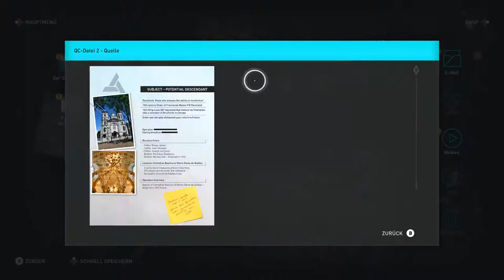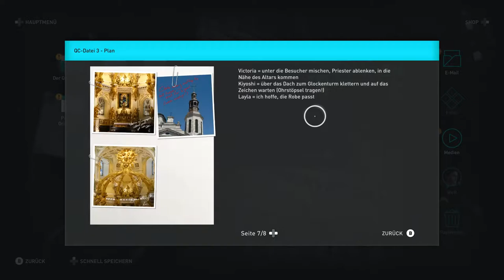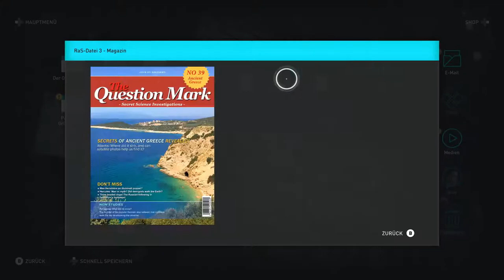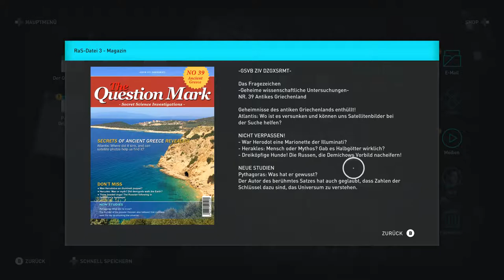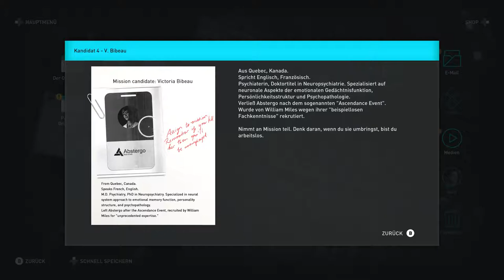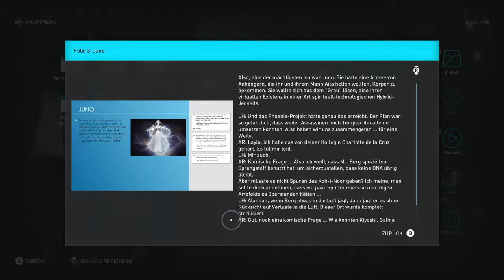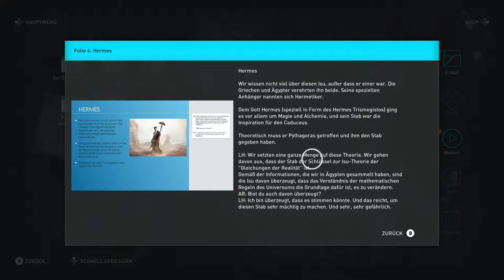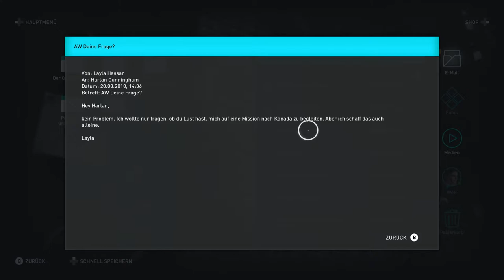ASSASSIN´S CREED ODYSSEY ⚔️ #041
Über ASSASSIN'S CREED ODYSSEY: Meistere dein Schicksal in Assassin's Creed Odyssey selbst.Einst verstoßen, nun auf dem Weg zur lebenden Legende - beginne eine Odyssee, die die Geheimnisse deiner Vergangenheit lüften und das Schicksal Griechenlands verändern wird. Entdecke üppige Wälder, Vulkaninseln und die geschäftigen Straßen antiker Städte. Tauche ein in eine vom Krieg zerrissene Welt, die gleichermaßen von Göttern und Menschen geformt wurde. Deine Entscheidungen beeinflussen den Verlauf deiner Odyssee. Erlebe Dank der Wahlmöglichkeiten des neuen Dialogsystems zahlreiche Enden. Passe deine Ausrüstung, dein Schiff und deine Fähigkeiten an, um zur Legende zu werden. Stelle deine Kampfkunst in riesigen Schlachten unter Beweis, in denen Athen und Sparta Hunderte von Soldaten ins Feld führen, oder nimm es bei Seeschlachten in der Ägäis mit ganzen Flotten auf.

«ASSASSIN'S CREED ODYSSEY» Geschichtlicher Open World Parkour von Ubisoft (2018) Offizielle Seite